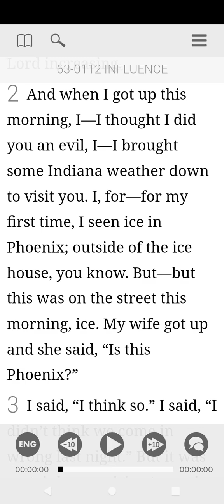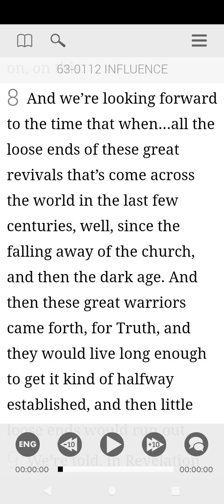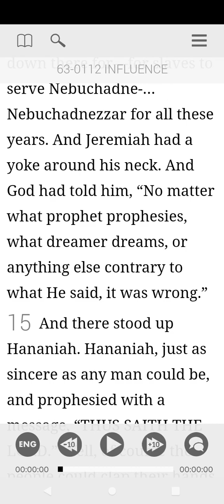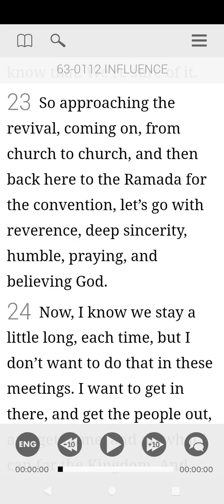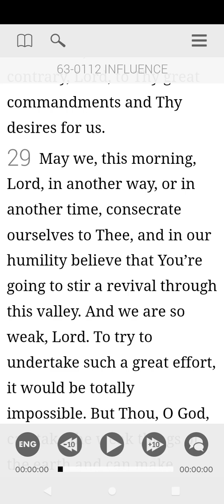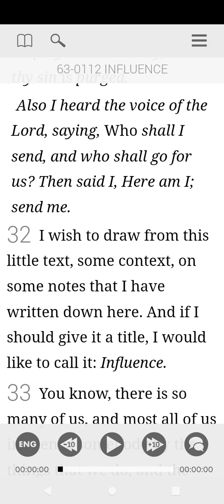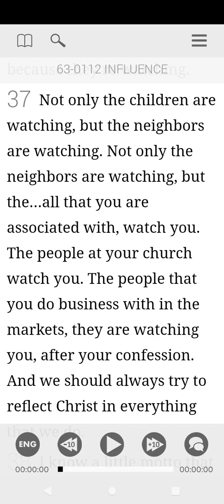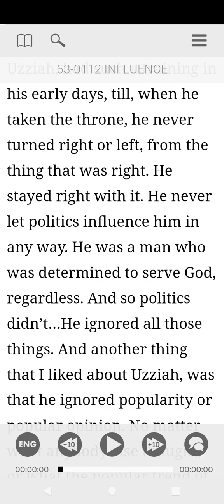63-0112 part 1